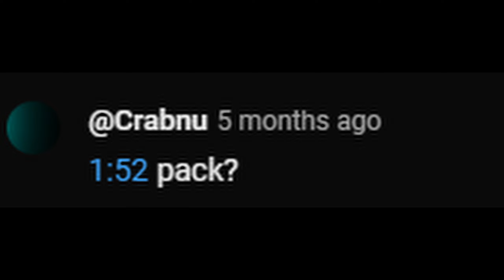Package folder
Here!

PC specs:
GPU: RTX 4090 OC
CPU: 13700k
MOBO: MSI Z790
AIO: Deep Cool LT720
Ram: Corsair Vengeance RGB 6400Mhz

Ignore that:

servers I also like to play other than the hive is zeqa or zeqa.net,
this hive bedrock edition server is owned by xoop (xoopyt) and
is a very fun hive bedrock edition server.
In this video, I show some of my combos, icy bridging, and ender
pearl clutches on Minecraft Bedrock. The Hive (which is the server im playing) has tons of content creators including,
PotatoPie25, Evident, xqwo, Pada IOS, iusehuzuni
DannylsDahBomb, Xoop, and many more! Hive Skywars is the gamemode I'm playing in this video. Hive Treasure Wars (hive
scrims) and hive survival games are some of the gamemodes
that ill be playing in the future.
minemanner but on bedrock minecraft (hive bedrock/mcpe/
mcbe)
Hive montage
Hive treasure wars combos
Hive skywars combos
Hive sumo
Hive scrims
Hive survival games